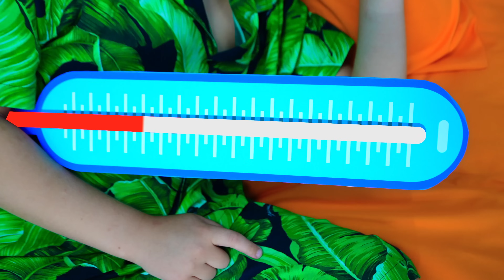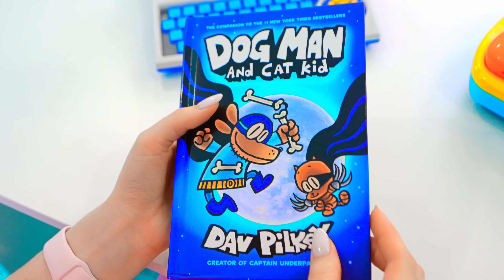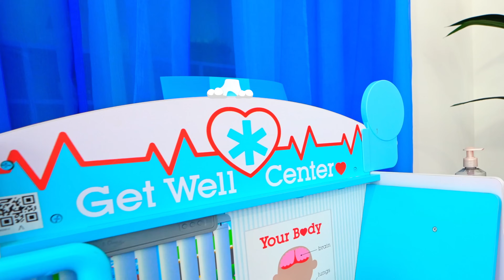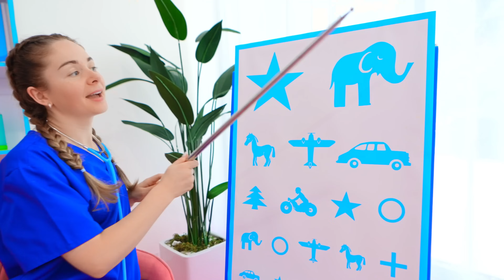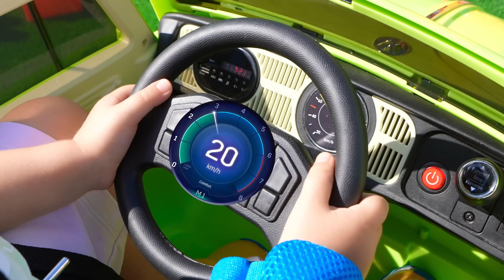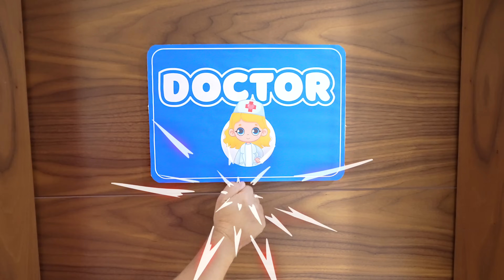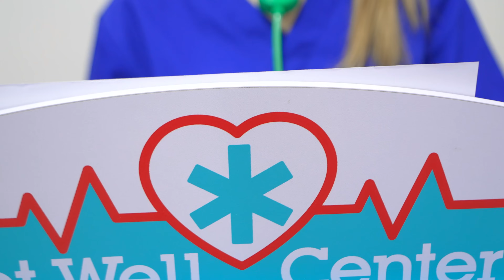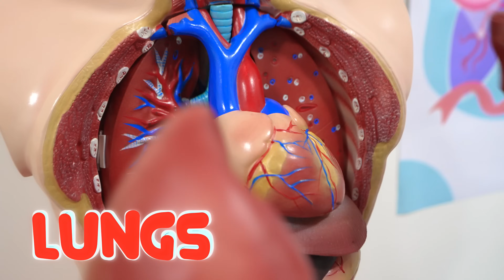Roma e Seus Amigos Aprendem Sobre os Perigos dos Doces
Roma acaba no hospital e aprende sobre os perigos de comer muitos doces.
Este vídeo educativo é perfeito para ensinar às crianças sobre hábitos alimentares saudáveis ​​e os efeitos negativos do consumo excessivo de doces.
@dianaandromaprtcollection    Diana e Roma em português
00:00 Roma e Seus Amigos Aprendem Sobre os Perigos dos Doces
06:18 Pilotando a Ambulância Histórias infantis com Oliver e mamãe
14:47 Uma história de dodói com Oliver e a mamãe
18:10 História sobre lavar as mãos com o Oliver